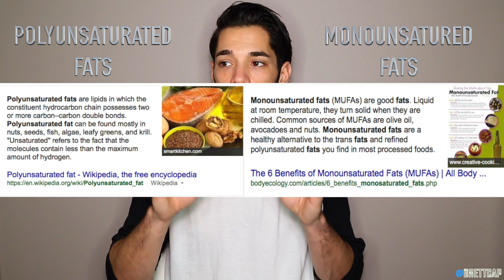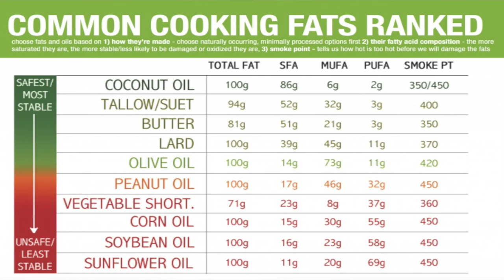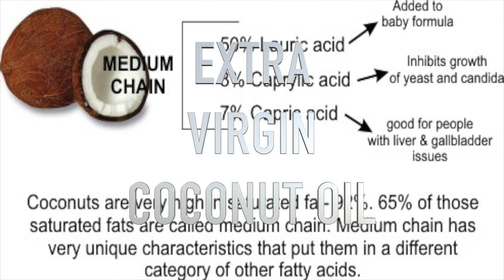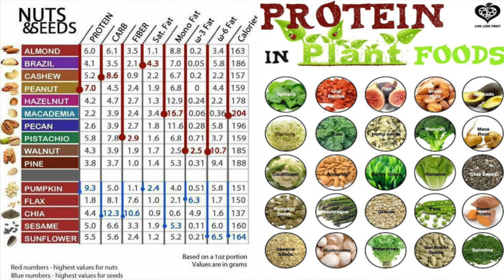Five Foods To Help Your Diet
In this video I wanted to talk about foods I keep in my diet to help my health! If there is anyone reading this trying to work more healthy foods into their diet, these five foods are for you. Also in this video I will discuss how you can gauge the source of the food you buy by looking at the route it takes from where the location of where it's sourced, all the way to your dinner plate. The quality of the source is the underlying factor of all healthy dieting. Here are a few things I want you guys to know from the video:

TYPES OF FATS TALKED ABOUT:
1.) Unsaturated Fats - Fat molecules that possess 1 unsaturated carbon bond (double bond). MONO-unsatured fats are fatty acids that contain at least 1 double bond. POLY-unsaturated will always contain more than 1. These fats are typically liquid at room temperature and solid when chilled. Present in every food mentioned in the video.
2.) Saturated Fats - Chain of fats that possess no double bonds between carbon molecules because they are saturated with hydrogen molecules. Typically solid at room temperature. Present in a lot of red meats and dairy.
3.) Trans Fats - Artificial trans fatty acids that are created through an industrial process that adds hydrogen to liquid vegetable oils to make them more solid.

HERE'S A FAT TIP:
Trans fat can be hidden behind the name of "partially hydrogenated oils". (OH THE FDA IS SO SNEAKY!) Always. Check. The ingredients. In your food.

SO BASICALLY...
Replace foods in your diet that are high in saturated and trans fats with foods made with healthy fats that possess health benefits, like:

1. EXTRA VIRGIN OLIVE OIL
-Better for you than than refined olive oils.
-Fights inflammation (all of these foods will).
-Possesses vitamins + minerals for immune system.
-Quality source of omega-fatty acids.
-Strong source of monounsaturated fat.

2. EXTRA VIRGIN COCONUT OIL
-Better than refined coconut oils.
-Promotes hair, skin, health.
-Good to aid oral hygiene (oil pulling).
-Strong in monounsaturated fat.
-Contains lauric acid, which raises LDL & HDL (low and high density lipoproteins that carry cholesterol to and from the cell) cholesterol levels.

3. AVOCADOS
-Strong source of fiber, Vitamins C & K, and B6.
-High in potassium, lutein and folate.
-Half an avocado contains 15 grams of heart-healthy unsaturated fat, and only 2 grams saturated fat.
-One avocado contains more than 1/3 our daily requirement of vitamin C, and more than 1/2 the day's requirements of vitamin K.
-1 Word: Guac

4. NUTS & SEEDS
-High in protein, fiber and antioxidants.
-Clutch source of protein for vegan/plant-based/vegetarian lifestyles.
-Clutch to boost your energy and effectiveness.
-Dense in calories.

5. WILD-CAUGHT SALMON
-Farmed salmon will be lighter in color (usually between light pink and
orange) with whiter stripes. (not saying you can't eat farmed salmon but I'm just saying- i don't feature farmed salmon in my diet)
-Wild-caught salmon is a much darker cut, much leaner cut, much cleaner cut, and the stripes are not as apparent.
-High source of polyunsaturated fat
-Solid source of protein and omega-fatty acids.
-Promotes a healthy brain (all of these foods containing healthy fats do, but W.C.S is among the strongest).

1 MORE FAT TIP:
Regardless of what method you use to cook your food, make sure you don't OVERHEAT or OVERCOOK your food to the point where you cook away all the nutrients!

Follow me on your favorite social media apps: @brettcap